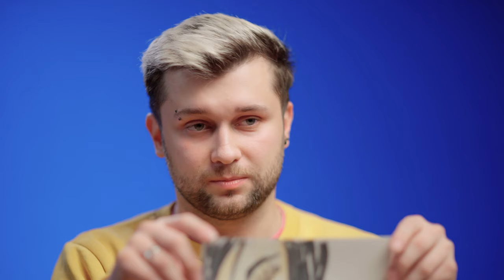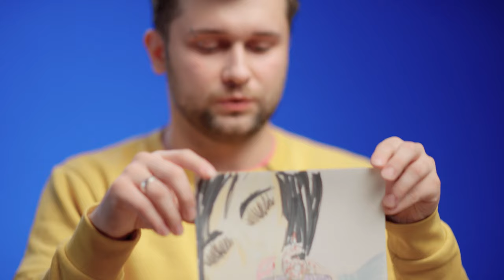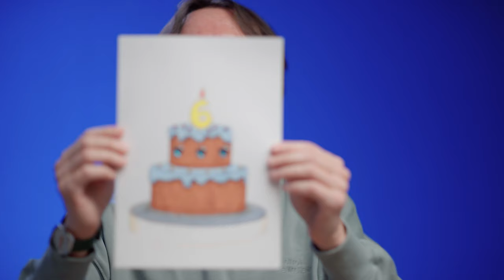Klondike Devs Color In Birthday Cake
Take part in our coloring contest for a chance to win 50 EMERALDS!

🎂 Klondike's 6th birthday is approaching and it's time to do something festive! Today, the developers of your favourite game are decorating a birthday cake in the style of Klondike characters. You are more than welcome to participate in this awesome drawing activity and win prizes!

Are you in? What would you draw on your cake?